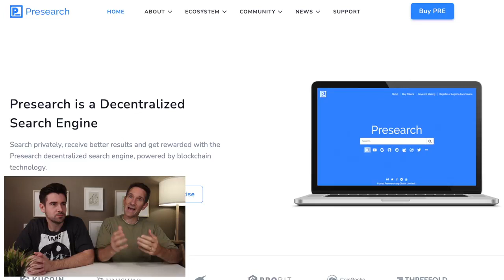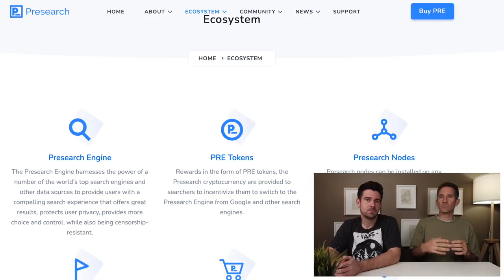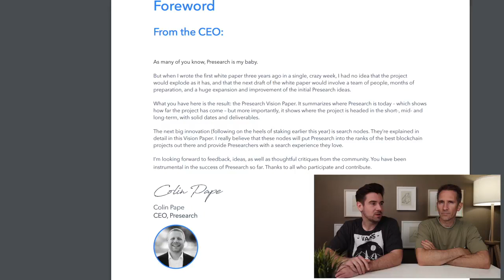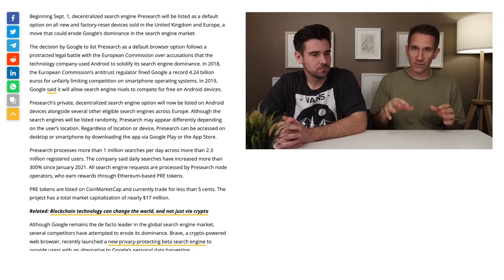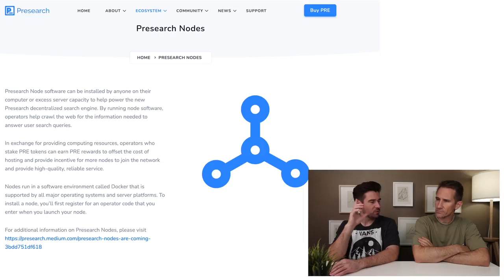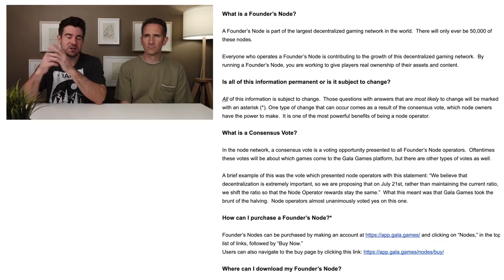Is Presearch The New Google Of Crypto ?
The Presearch Engine is a next-generation search engine built to provide the world with a decentralized alternative that operates more like a public utility on behalf of its community rather than shareholders.

The vision is to create totally open and transparent algorithms that leverage blockchain technology and the human power of the Presearch community so that, similar to Wikipedia, anyone can participate in the creation and curation of the search index, providing superior results and censorship-resistance.

Presearch offers its users increased search choice and active personalization, where they are in control of their experience, rather than automated personalization built upon a foundation of tracking and profiling users.

The current version of the Presearch Engine is a step toward the ultimate vision and employs nodes operated by community members to access data from existing search resources and data sources. A series of community-generated packages can also be displayed above the traditional search results to provide enhanced information.

The next step is to begin layering our own index on top of this platform so that community-driven results can supersede the external results, yet still provide users with comprehensive answers while the Presearch index is in development.